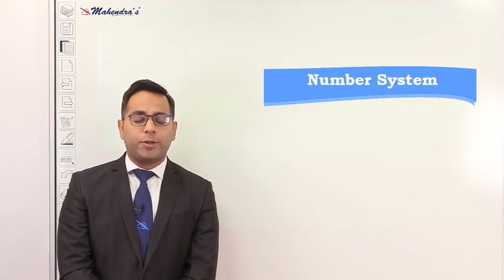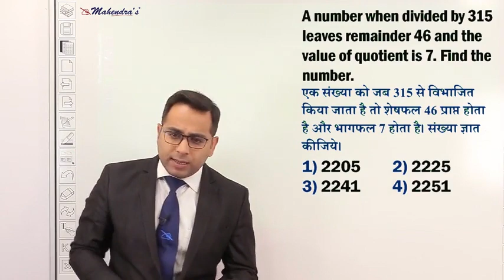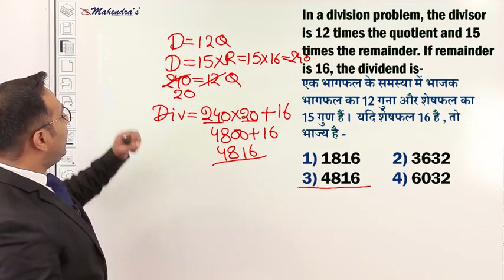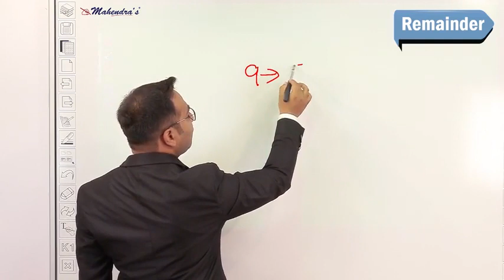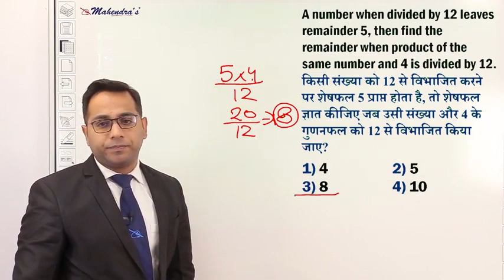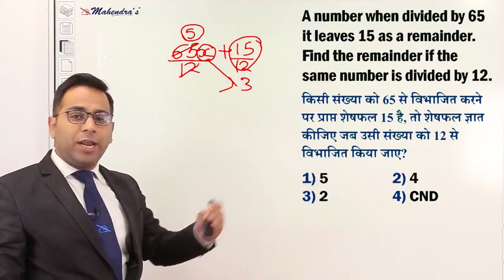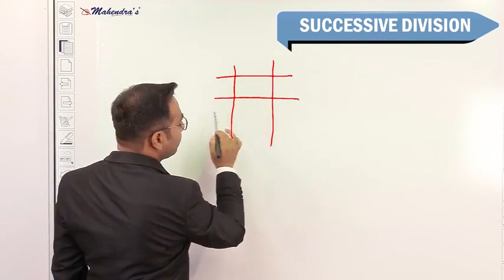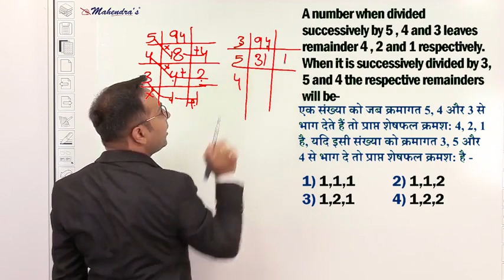Maths Class-12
Dear